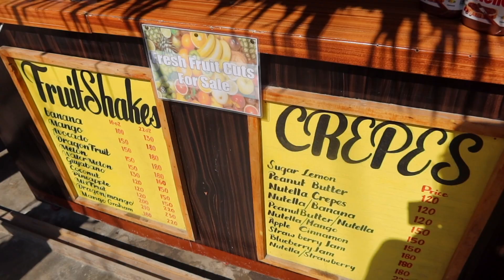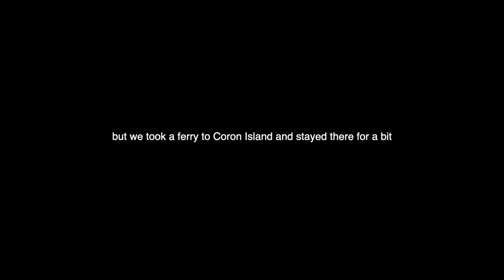when in the philippines...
my boyfriend and I went to the Philippines for two weeks!

ily always.